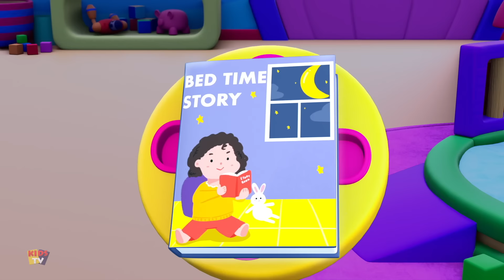Roda Pada Kereta Polis Lagu + Lagi Sajak Animasi Untuk Kanak-Kanak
Selamat datang ke Kids TV Malaysia, destinasi utama anda untuk sajak taska yang menarik, cerita dongeng yang mempesonakan dan video kartun yang menarik! Saluran kami membawa kegembiraan dan pembelajaran kepada kanak-kanak kecil melalui animasi yang menarik dan melodi yang menarik, menjadikan setiap video sebagai pengembaraan interaktif yang menyeronokkan.

Di Kids TV Malaysia, kami percaya pada kuasa muzik, penceritaan dan animasi untuk menimbulkan rasa ingin tahu dan tertanya-tanya. Animasi bertenaga dan watak menawan kami memikat hati kanak-kanak, manakala lagu, cerita dan kartun kami yang direka dengan teliti memperkenalkan konsep pembelajaran awal yang penting seperti nombor, warna dan haiwan.

Sertai keluarga Kids TV Malaysia untuk pengembaraan muzik, masa cerita ajaib dan keseronokan animasi. Kandungan kami selamat, berkhasiat dan disesuaikan untuk melibatkan minda muda, menjadikannya pilihan yang dipercayai untuk ibu bapa dan penjaga. Langgan sekarang dan terokai dunia pantun semaian, cerita dongeng dan kartun dengan kami!